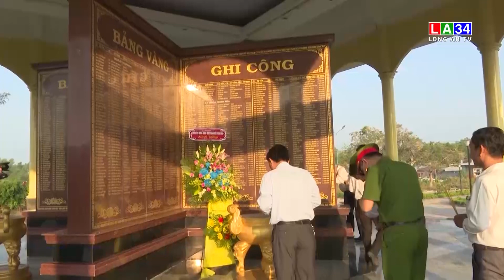Tân binh các địa phương nguyện phát huy truyền thống cách mạng quê hương | LONG AN TV